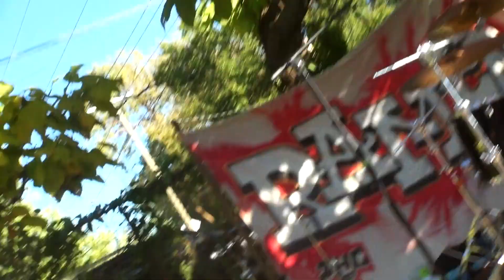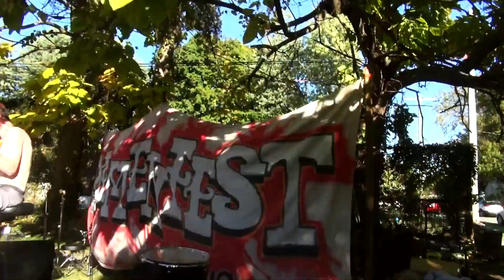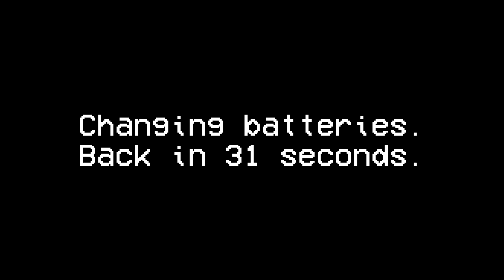Scrooge Mandella at Ramenfest - October 13, 2024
Performing at Huston Quin Park as part of RCP Productions' annual Ramenfest, a music festival within Louisville's Wilder Park Community. Full sets of all the bands on the two-day festival bill are below in order of performance (all bands are local/from Louisville, KY):

Documented and edited by Señor Diablo. Insta